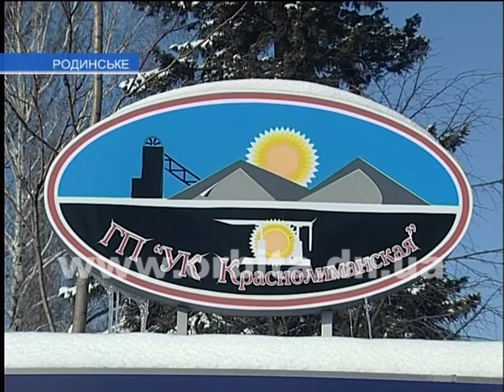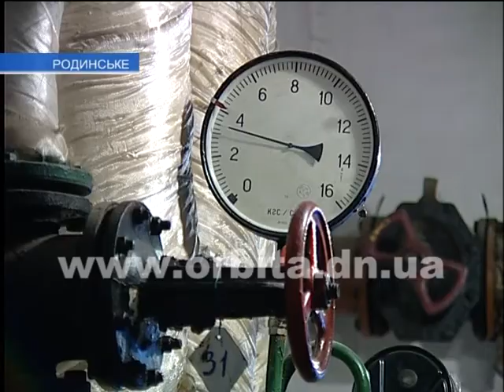В некоторых домах Родинского потеплели батареи